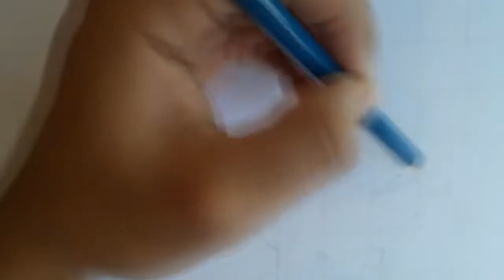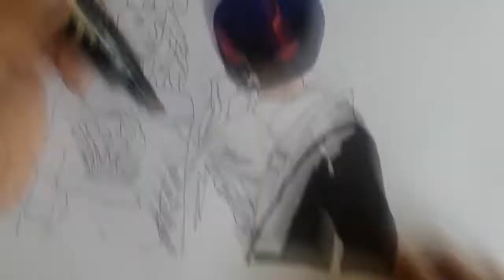dibujando incubadora free fire (conejo) drawing free fire rabbit incubator